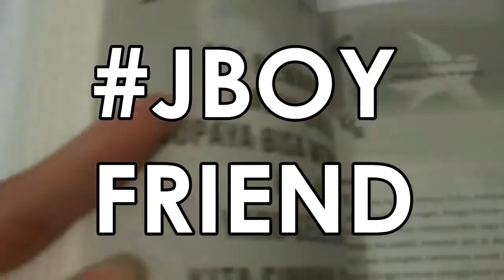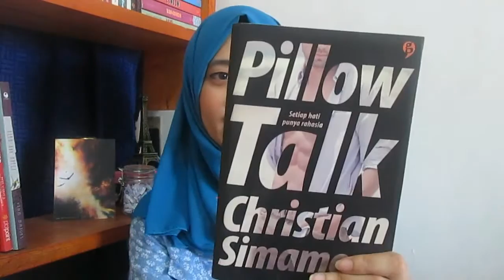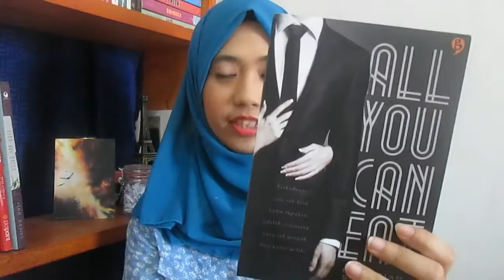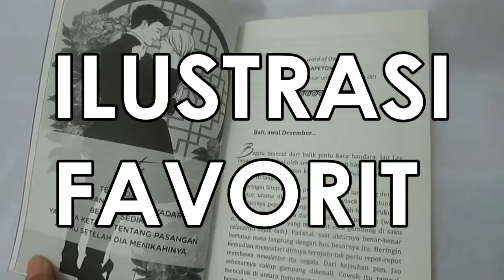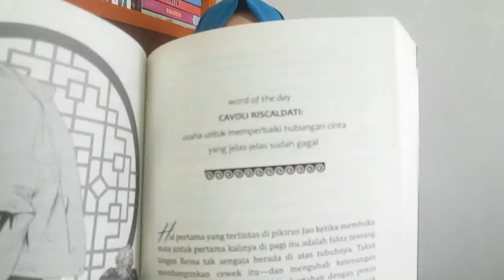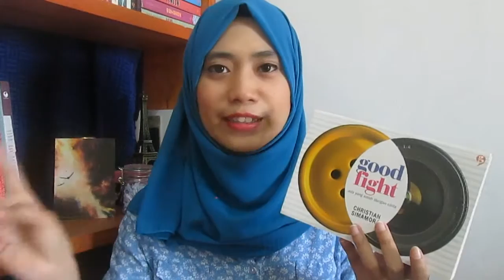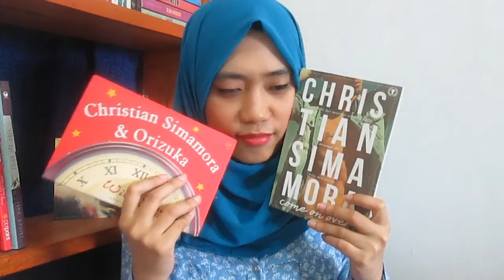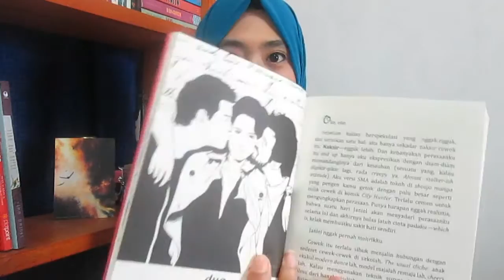The JBoyfriend Awards | Dhyn Hanarun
Di video, aku lupa ngasih tahu bahwa JBoyfriend adalah seri novel karya Christian Simamora dengan ciri khas tokoh utama laki-lakinya yang berawalan dengan huruf J. Novel-novel ini mempunyai formula cerita yang sudah sering ditemui di berbagai novel Indonesia, seperti diam-diam suka sahabat, benci jadi cinta. Tapi ceritanya selalu menarik, gaya bahasanya asyik dan didukung oleh adegan-adegan dewasa yang cukup panas XD

Outro: Cloud Patterns by Silent Partner